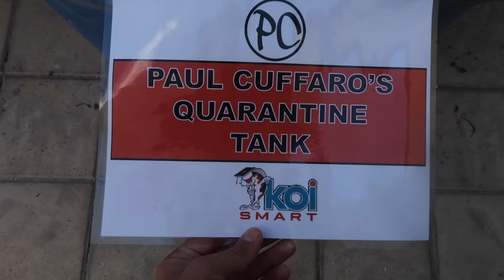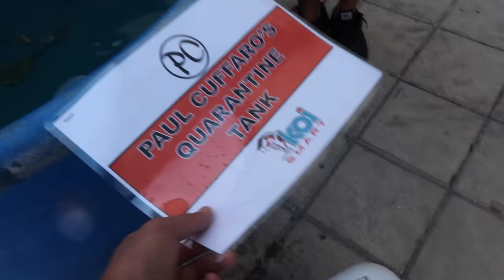160 Gallon AQUARIUM FISH REMOVAL...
We REMOVED a few FISH out of the TANK, and switched them out with...